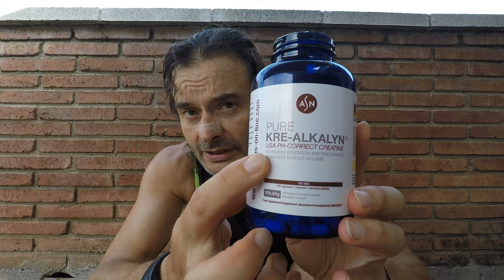No vamos al Duatlo de Nuria + varios | RT3 Trail Runner